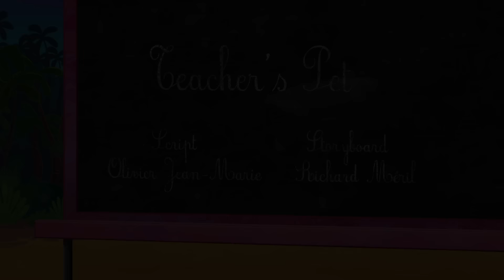ZIG AND SHARKO | BACK TO SCHOOL (SEASON 2) New episodes | Cartoon for kids